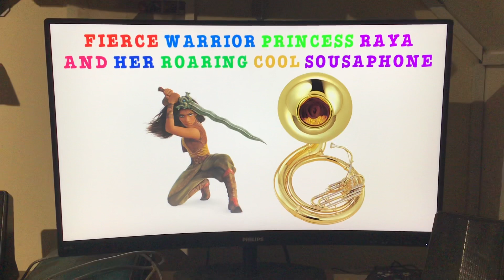Fierce warrior princess Raya and her roaring cool sousaphone 🎶🎵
Check out this ultimate picture of our fierce warrior princess Raya and her favourite musical instrument, her roaring cool sousaphone. Enjoy, dudes.